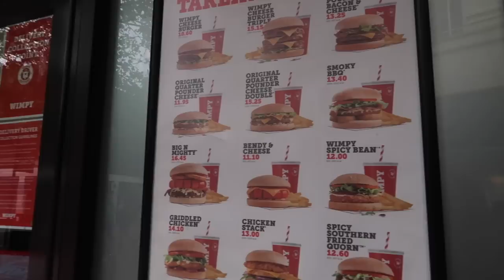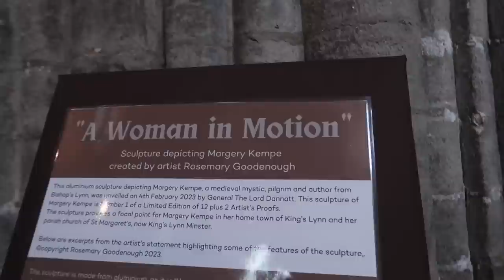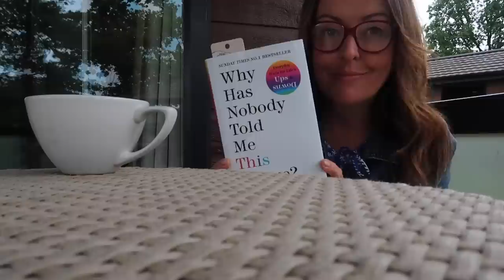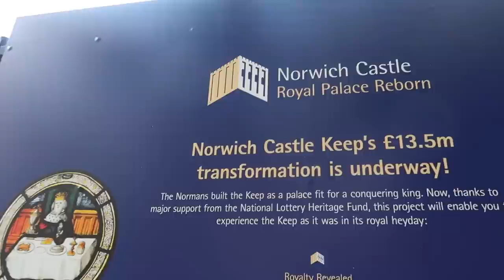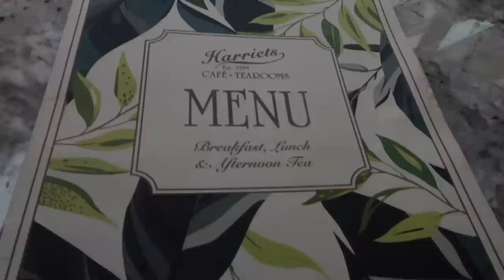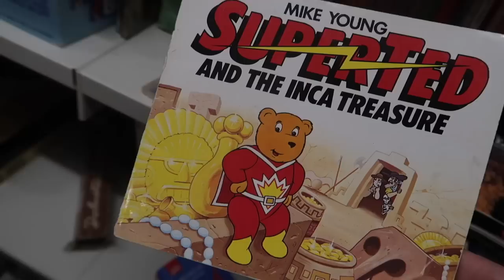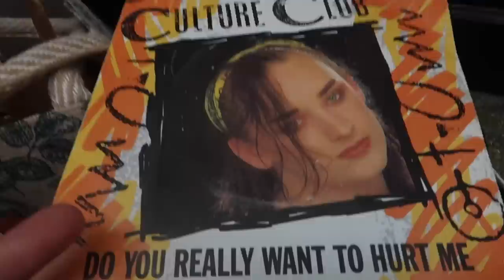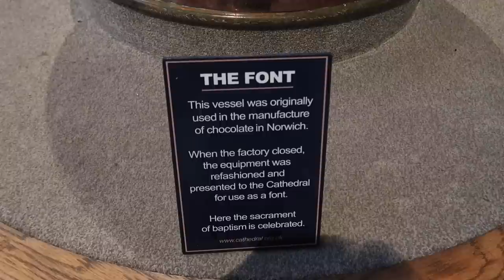THE NORFOLK VLOGS-NO 2!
This is the second vlog of our recent visit to Norfolk. This is Wednesday and Thursday! Hope you enjoy!